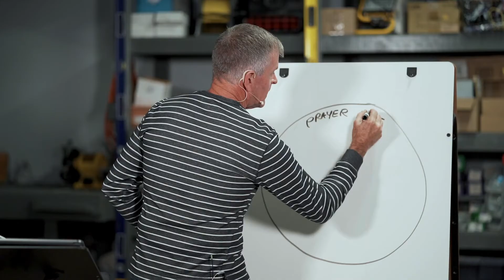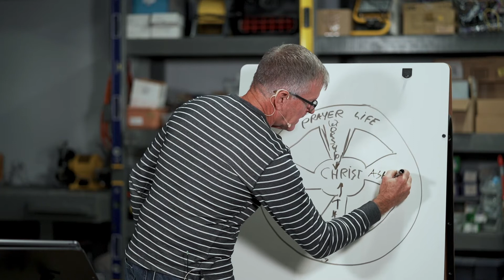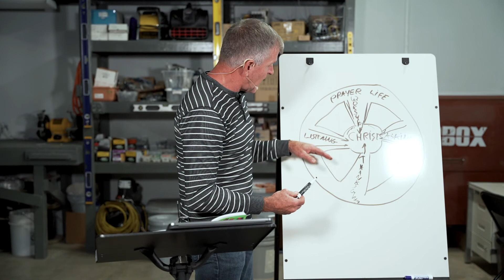Prayer - Part 4 | Pastor Gary Osborne | Devotional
God is always present and ready to listen to our prayers. Pastor Gary continues with a wagon wheel of how to lay out our prayers. Listen for wisdom and insight for praying!